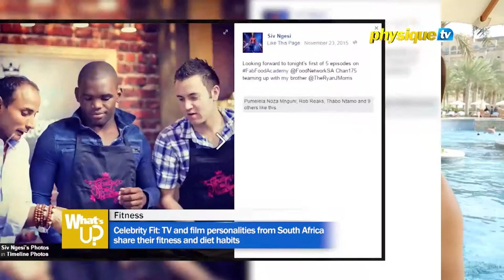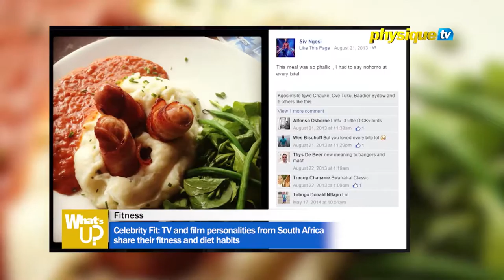Celebrity Fit: TV and film personalities from South Africa share their fitness and diet habits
Dubai is a hub for international celebrities. On this week’s Celebrity Fit, Zahirah meets up with notable TV and film personalities from South Africa to chat with them about their fitness and diet!

Don’t miss What’s Up every Thursday 8PM UAE on Physique TV.